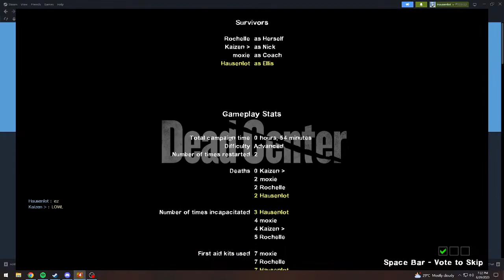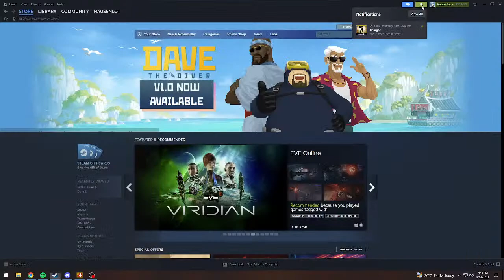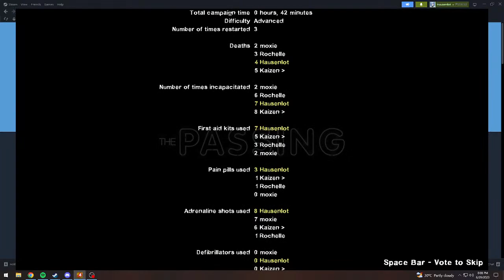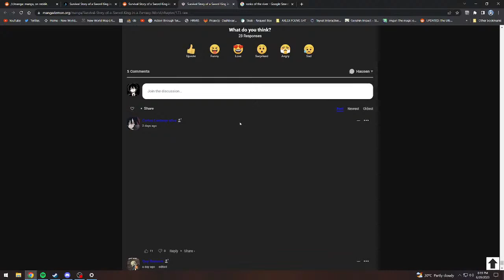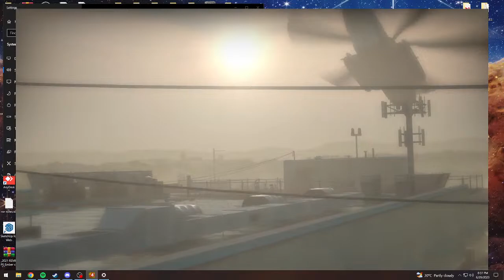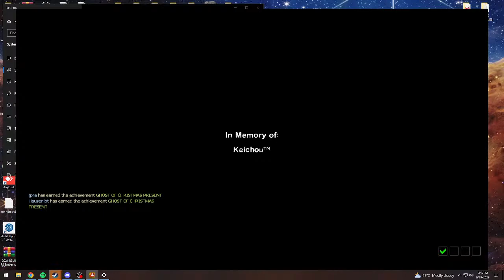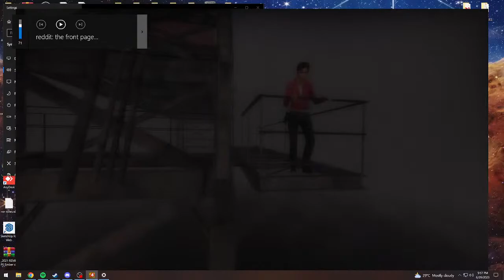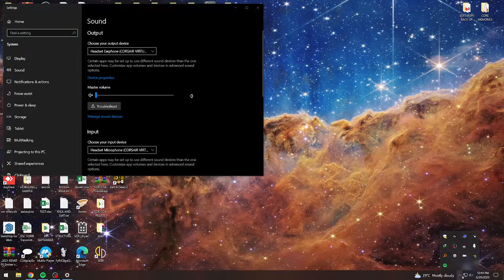dota 4 dead 2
aaaaaaaaaaaaaaaaaaaaaaaaaaaaaaaaaaaaaaa wanna escape fr